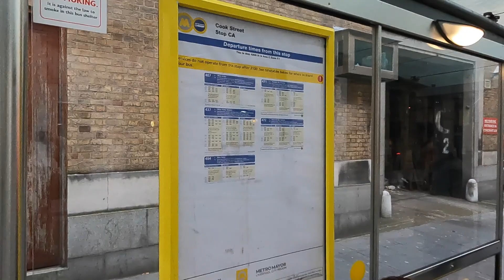Taking bus to the Wirral the first time 1 Dec 2022 via LIVERPOOL WIRRAL TUNNEL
And saw a HISTORICAL BIRKENHEAD MARKET BUILT IN 1835